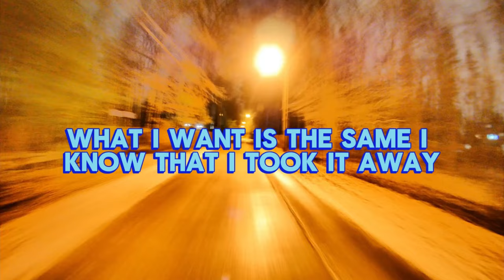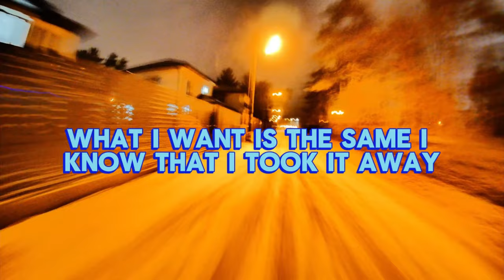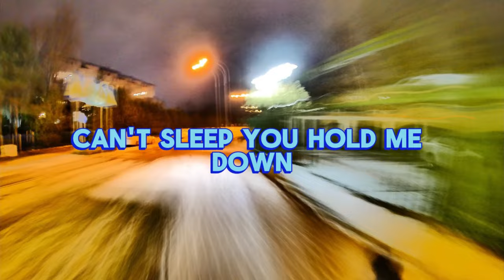Variation witch (Lyric Video) - Lorenzo's Music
Stream the song on Spotify and more!
Lorenzo's Music - "Variation witch" (Lyric Video)

Variation witch - lyrics
It's been fifteen when it quit
Long since ladder so did it quick
Stop it ends or let it sit
Was that bad did I ruin it

Is the same
I know that
I took it away

Can't sleep, you hold me down
Half the week and make it drown
Dolce quindici, the sweet fifteen
Pulled over the eyes just to make it fit
Taking that walk I remember quick

Is the same
I know that

Was it bad did I ruin it

Listen to our song: "Blue water friction (Audio) - Lorenzo's Music"